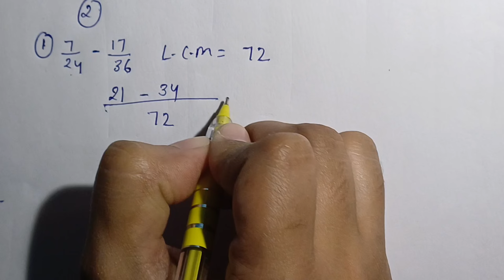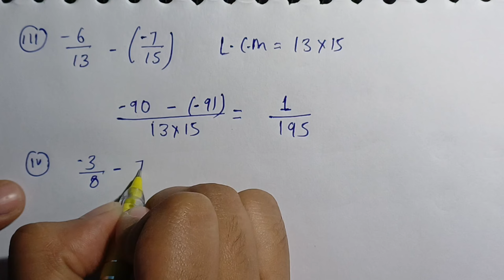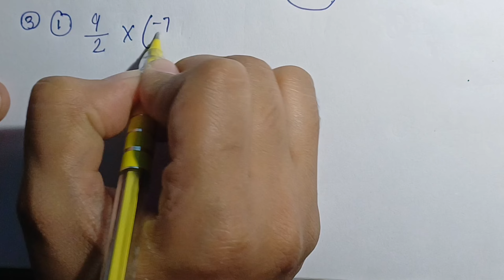Class 7 ncert maths ch -8,Ex-8.2,Rational Numbers | Ncert solutions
The Class 7 NCERT Rational Number chapter introduces students to rational numbers, which are numbers that can be expressed as fractions. Students learn how to perform basic operations like addition, subtraction, multiplication, and division with rational numbers. The chapter also covers concepts like the representation of rational numbers on a number line and the concept of equivalent rational numbers.